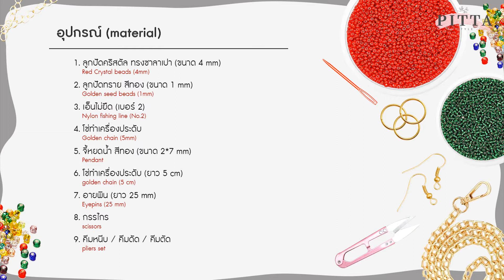Beaded Heart Bracelet | สอนทำสร้อยข้อมือหัวใจ DIY Easy Bracelet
💝 material / วัสดุอุปกรณ์ที่ต้องใช้ 💝
1. ลูกปัดคริสตัล สีแดง (4 mm)  |  Red Crystal beads (4mm)
2. ลูกปัดทรายสีทอง (1 mm)  |  Golden seed beads (1mm)
3. เอ็นไม่ยืด เบอร์ 2  |  Nylon fishing line (No.2)
4. ห่วงวงกลม สีทอง (4 mm)  |  golden Jump ring (4mm)
5. โซ่ทำเครื่องประดับ สีทอง  |  golden chain (5mm)
6. อายพิน  |  Eyepins
7. กรรไกร  |  scissors
8. เซตคีม (ดัด/ตัด/หนีบ)  |  pliers set

And if you like this video, please
I hope you will find it helpful.
Thank you for watcing! :D